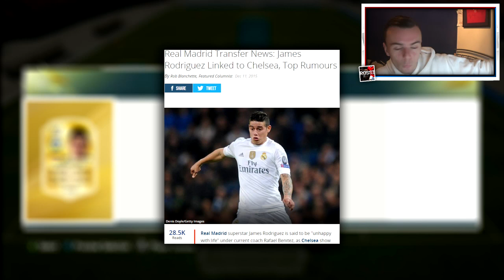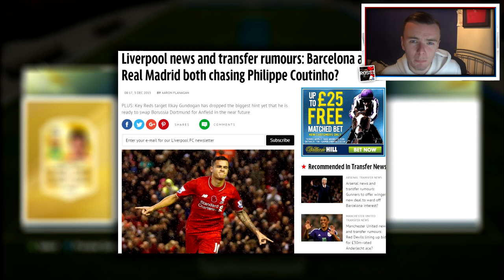NEW CRAZY JANUARY TRANSFERS?!?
CRAZY JANUARY TRANSFERS! 3000 likes for more?!